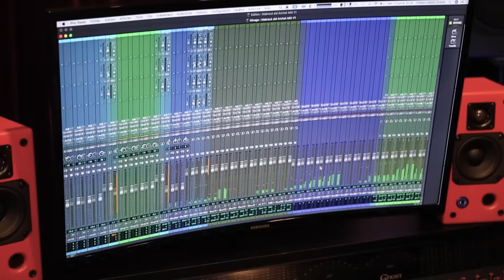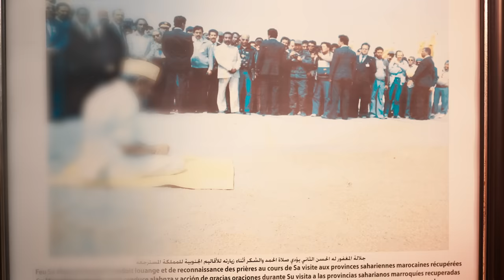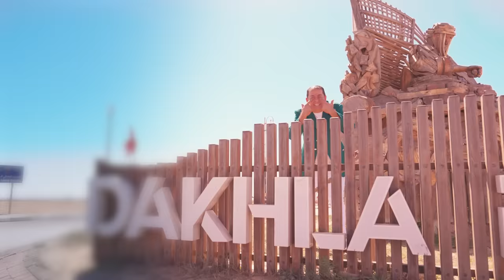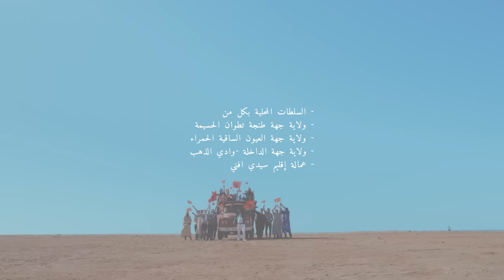ARD BLADI SAHRA MAGHRIBIYA | 2022 | Michel Al Maghribi | أرض بلادي الصحراء المغربیة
●▬๑۩ أرض بلادي الصحراء المغربیة ۩๑▬●
●▬๑۩ la marche verte 6 Novembre  ۩๑▬●
Author and Music composer @Michel El maghribi
Director @Ayoub Ait Bihi
Photography Director / Drone @Driss Farini
Camera @Abdellah Jarid
Editing and calibration @Ayoub Akdim
Designer @Zoubair Abdelkhalek
Controller @Ahmed Battah
Artistic support @Latefa Ahrrare
Production Manager @Sara Hajji
Production @Artly production
Lyrics ARD BLADI SAHRA MAGHRIBIYA :
أرض بلادي الصحراء - الصحرا ء
الصحراء المغربية
من طنجة الكويرة حرة
 أرضي و مكتوبة ليا
يا ربي تحفظها ليا
نفديها بعينيا
أرض جدادي أو ولديا
الصحراء المغربية

طرفاية ، العيون
و السقيا الحمراء على جنب البحر
سيدي إيفني الزينا
الله ارحم محمد الخامس في الجنة
من المحاميد وصانا
بلا حرب نعيشو مع جيرانا
بلا سلاح غير السلام و الهنا
الصحراء بالتاريخ أرض جدودنا

1975 صوت الحسن ينادي ف الحين
350 ألف مشاو للمسيرة الخضراء متطوعين.
في أرض الصحراء البيعة
الله ارحم المقاومين
سول ناسها والمؤرخين
ثابتة للملوك العلويين

الله ينصر محمد السادس ويعلي الاسرة العلوية
الصحراء رجعها جوهرة
عمارة تنمية وجهوية
يا ربي تحضيهم ليا
بجاه النبي والأولياء
فالداخلة تجمعو السفارات ورفعو الرايا المغربية